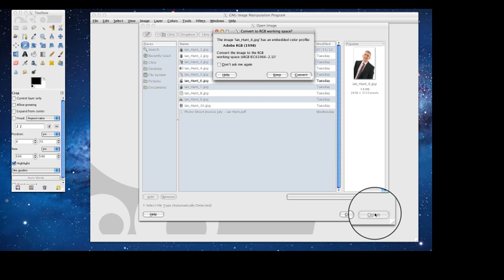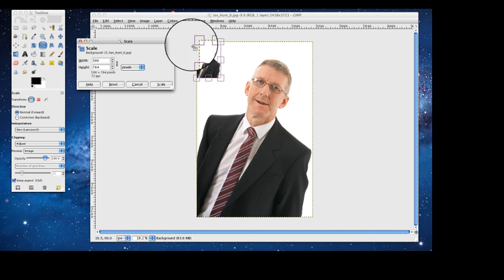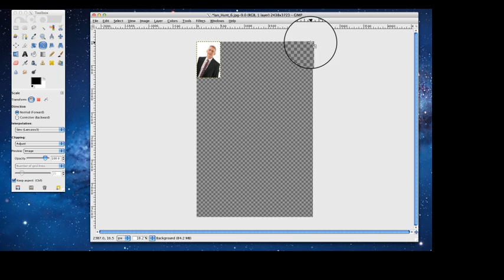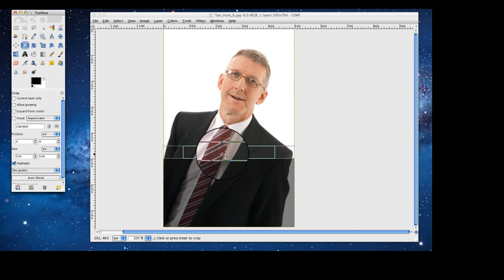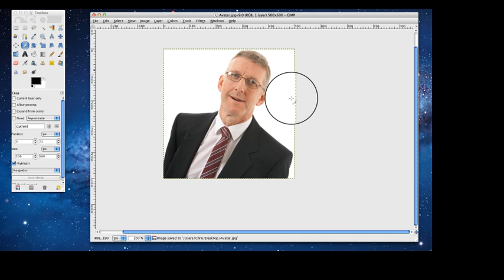How to create an avatar using Gimp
This is a short video on how to create an avatar from a larger image.
Suitable for those who need assistance creating an Avatar.